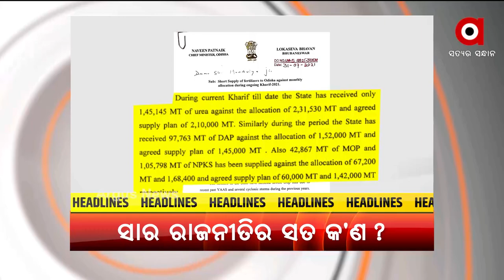Headlines 7 PM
+ ଖୋଲିଲା ସାର ରାଜନୀତିର ସତ
+ ଅଗଷ୍ଟ ଗାଇଡଲାଇରେ ଆହୁରି କୋହଳ ହେଲା କଟକଣା
+ ଯଦି ବ୍ୟକ୍ତିଗତ ସଚିବଙ୍କ ଏତେ, ତାହେଲେ କମିସନ ସଦସ୍ୟଙ୍କ କେତେ ?
+ ନୂଆ ସଂକଳ୍ପ ସହ ଆଗକୁ ବଢୁ ଯୁବପୀଢି
+ ବେଫିକର୍ ସୋରଡା ବିଜେଡି ବିଧାୟକ ପୂର୍ଣ୍ଣଚନ୍ଦ୍ର ସ୍ବାଇଁ
+ ଅପପୁଷ୍ଟିର ଅଜଣା ଇଲାକାରେ ସଢୁଛି କଅଁଳ ଜୀବନ
+ ନାଉଗାଁରେ ସମ୍ବିଧାନ ପ୍ରଣେତାଙ୍କୁ ଅସମ୍ମାନ ଘଟଣାରେ ରାଜ୍ୟ ସରକାର ନିରବ
+ ପୂର୍ତ୍ତବିଭାଗ ନା ପିସି ବିଭାଗ